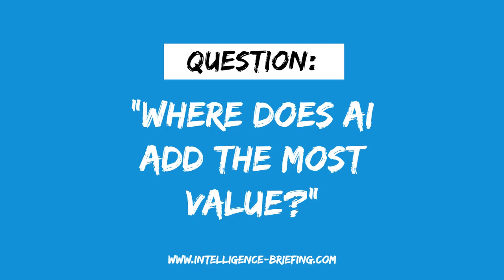Where Does AI Add The Most Value? (Guest: Vin Vashishta)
Get ready for a power-packed nugget of wisdom from Vin Vashishta as we talk about Make Your AI Strategy Actionable on “What's the 𝘽𝙐𝙕𝙕?”. This clip is one of the highlights from our conversation.

for in-depth information how you can successfully run AI projects in your business.

I'd love to hear your thoughts about this episode!

Hi there!
I'm Andreas Welsch. I help leaders get results by implementing AI with confidence. I'm passionate about empowering people to become the superhero of their AI story — no cape required. Just curiosity.

“What’s the 𝘽𝙐𝙕𝙕?” is a bi-weekly live format where leaders and hands-on practitioners in the field of artificial intelligence, generative AI, and automation share their insights and experiences on how they have successfully turned hype into outcome.

Each episode features a different guest who shares their journey in implementing AI and automation in business. From overcoming challenges to seeing real results, our guests provide valuable insights and practical advice for those looking to leverage the power of AI and process automation.

Whether you're just starting out or looking to take your efforts to the next level, “What’s the 𝘽𝙐𝙕𝙕?” is the perfect resource for staying up-to-date on the latest trends and best practices in the world of AI and automation.